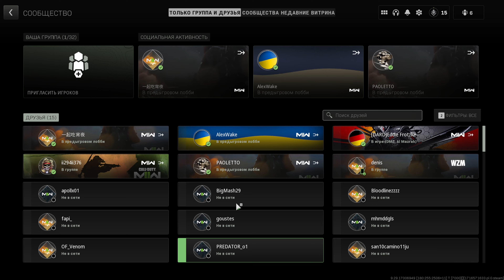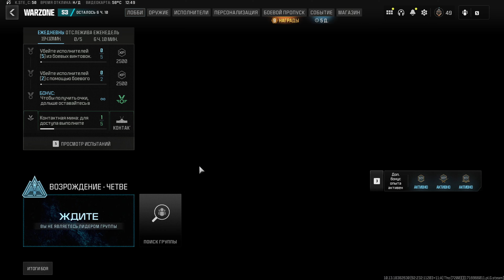CALL OF DUTY WARZONE ► КООП-СТРИМ #2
Всем привет дорогие друзья. Вы на канале DERZKAYA. Предлагаю тебе посмотреть CALL OF DUTY WARZONE ► КООП-СТРИМ .